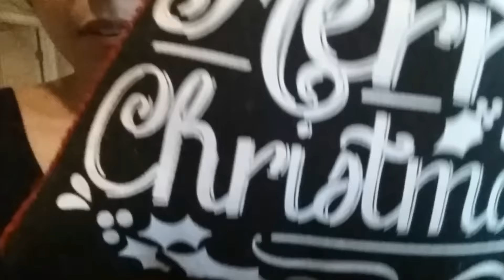VLOG| Día de amigas♡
Hermosas espero les guste el videito,